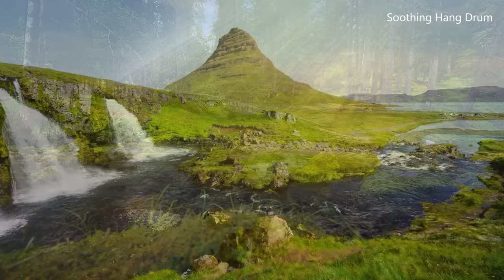Hang Drum Meditation | 1 hour Handpan Music - Healing Music, Meditation Music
Hang Drum music is a mesmerizing blend of soothing tones and captivating rhythms. The instrument's unique design produces ethereal notes that transport listeners to a state of relaxation and introspection. Often used for meditation and yoga, Hang Drum music creates a calming atmosphere that promotes a sense of inner peace and mindfulness. With its distinct sound and therapeutic qualities, Hang Drum music offers a serene and rejuvenating auditory experience.

‣ All music used in Soothing Hang Drum is copyrighted.